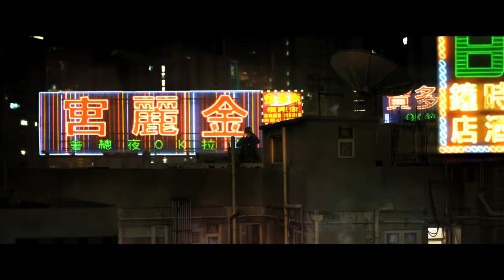Sleeping Dogs trailer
Square Enix announce of a new open world game - Sleeping Dogs.